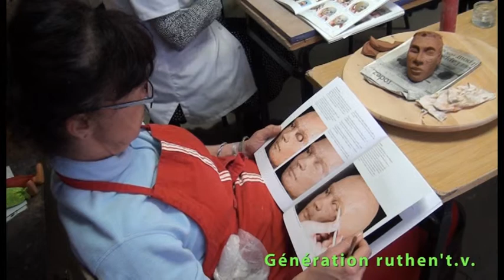place aux arts